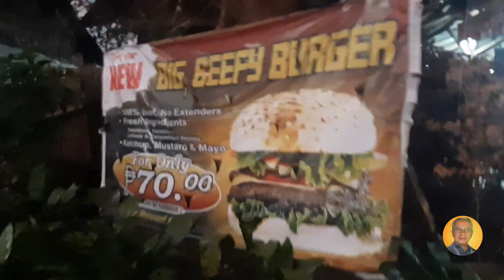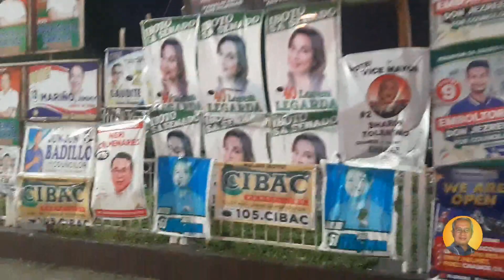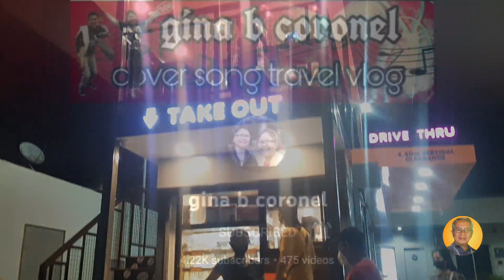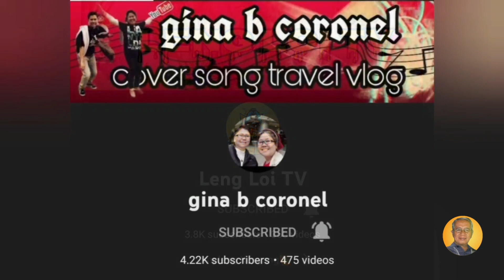Our small city by night